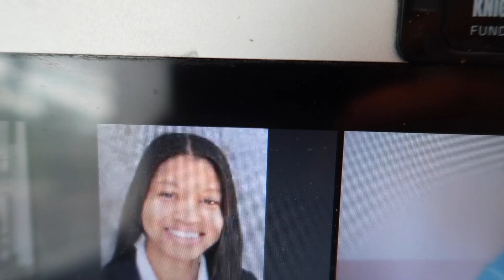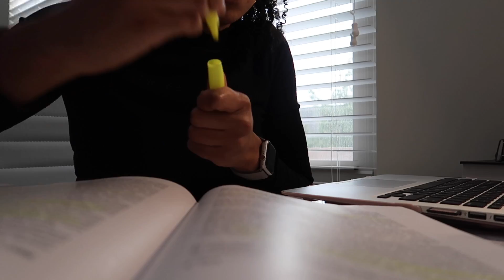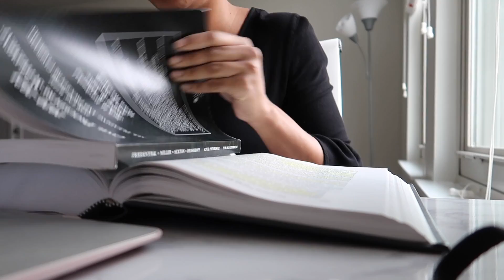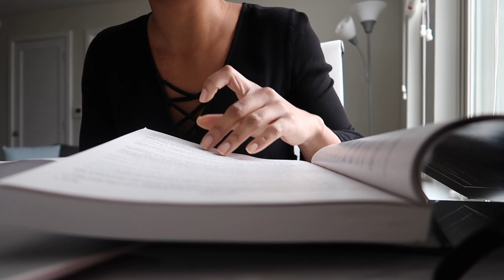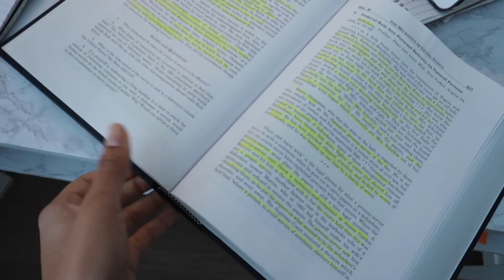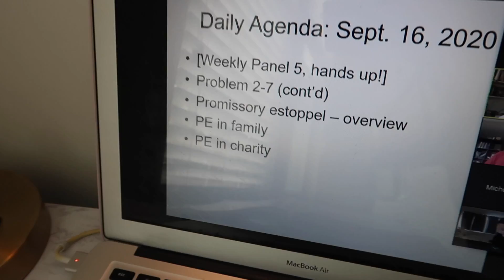LAW SCHOOL VLOG: first cold call, reading, full day of classes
hey! I actually recorded a small part of MY FIRST cold call, I was so nervous. I show you a realistic BUSY day of classes. Here is my law school life from Monday - Wednesday.

with love xx

Brie